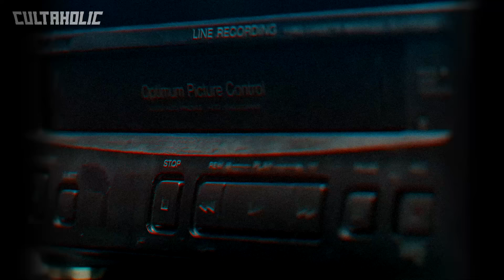Droz vs. D'Lo Brown: The Powerbomb That Went Tragically Wrong | LOST WRESTLING MEDIA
Darren 'Droz' Drozdov was paralysed at a WWE SmackDown/Heat taping in Long Island during a match with D'Lo Brown. This footage has never been released by the company for obvious reasons. In this episode of LOST WRESTLING MEDIA we examine exactly how the tragic incident occurred and how it changed Droz's life.